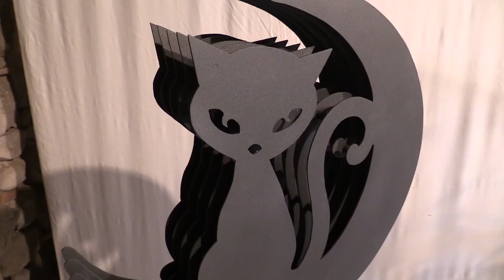XXIV edició la Fira del Ferro a Besalú